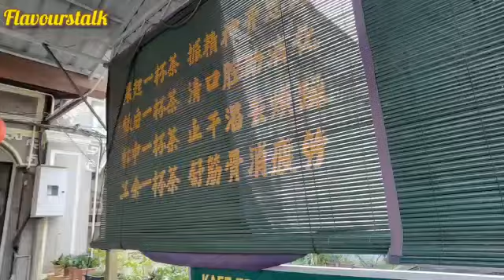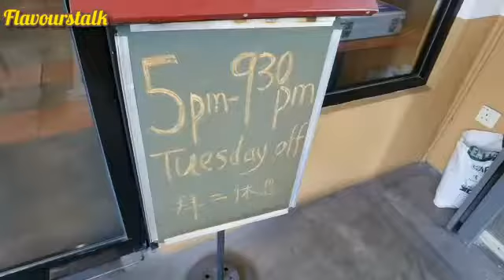Best video from flavourstalk Hock Chai & 48Holiao Stven Gog